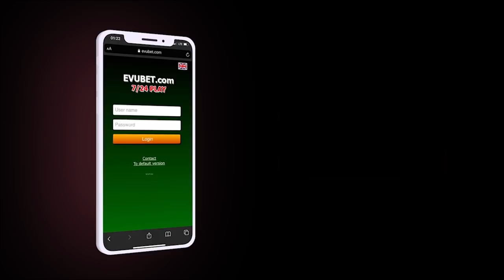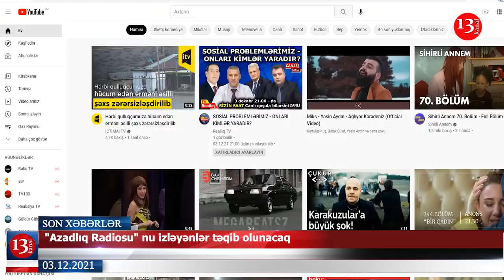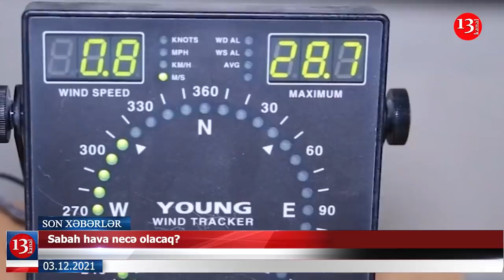Tofiq Yaqublu PROKURORLUĞA ÇAĞIRILDI; "Azadlıq Radiosu" nu izləyənlər təqib olunacaq-XƏBƏRLƏR